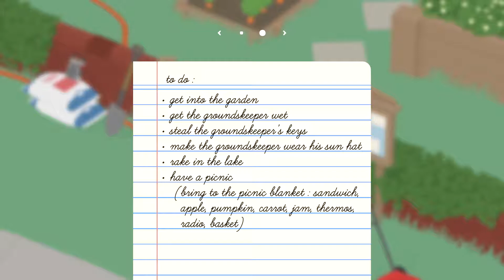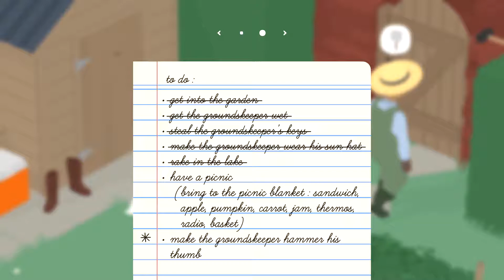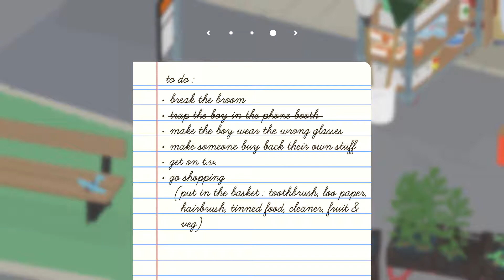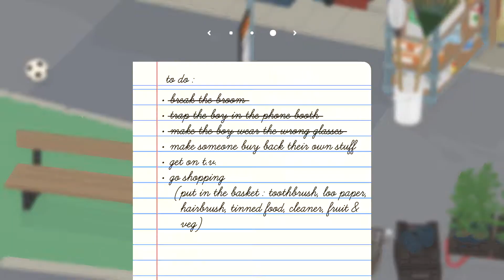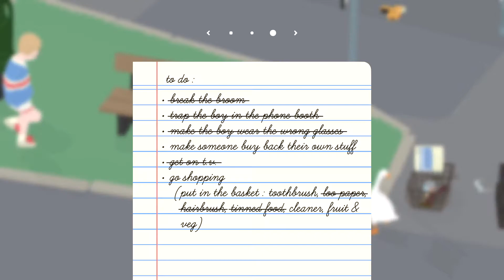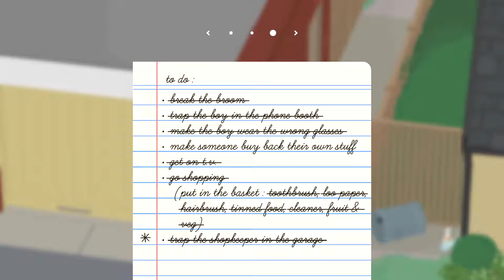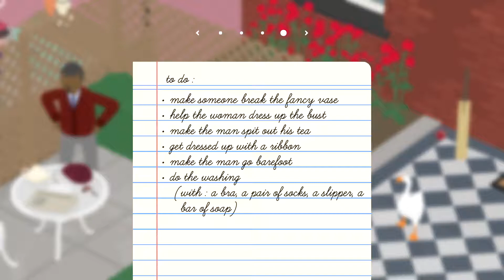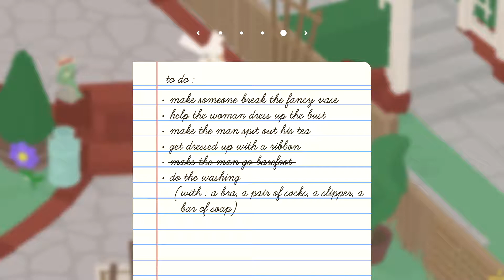Untitled Goose game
Welcome to the proper beginning of my channel. There are some other videos on my channel uploaded a while ago, mostly for fun.